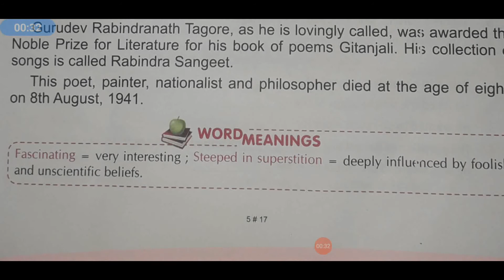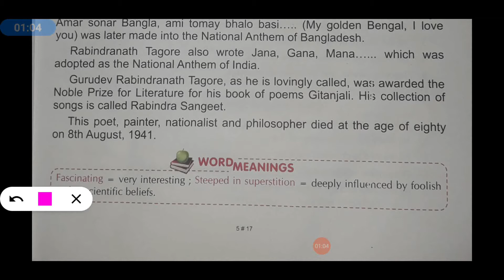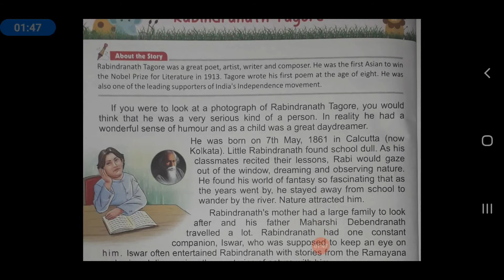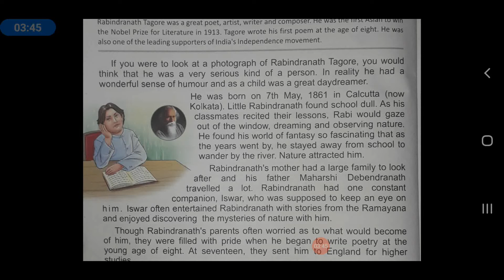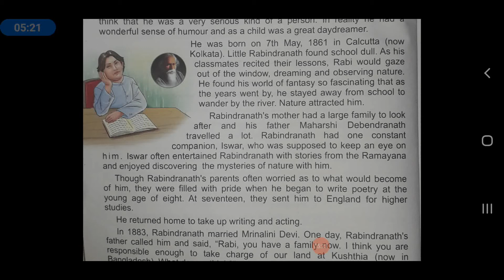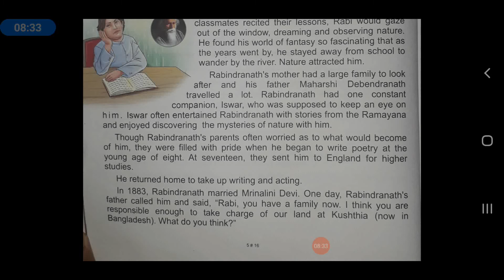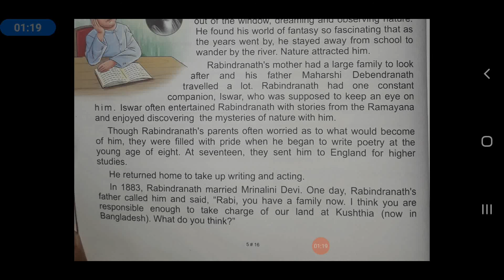Class 5 English Reader .. lesson 18 ( part 1 )